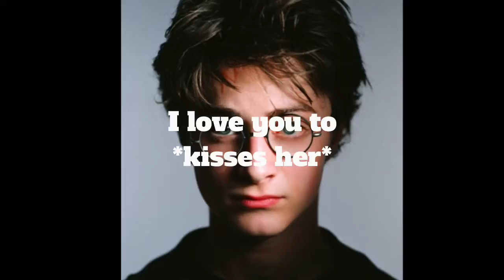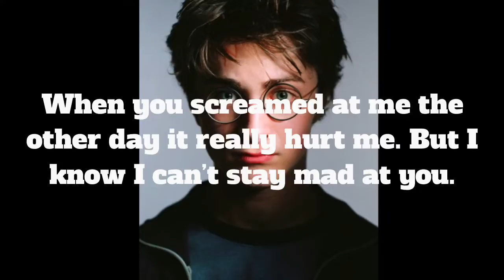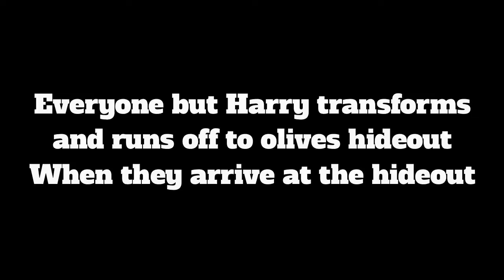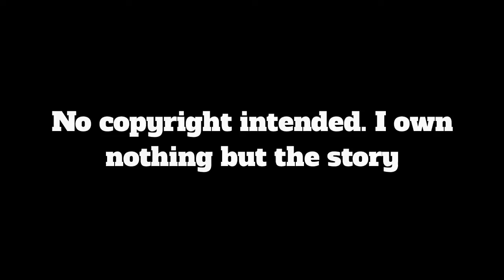Harry Potter and the animorphers secret 11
Songs:
No songs